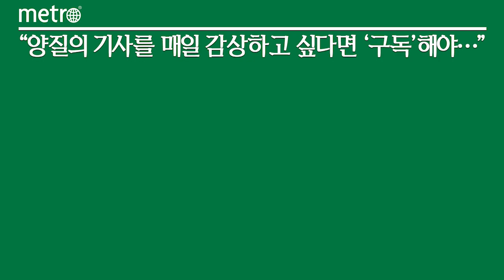LG이노텍, 정철동 사장도 '일회용품 제로 챌린지' 동참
정철동 LG이노텍 사장이 일회용품을 없애겠다고 약속했다.

LG이노텍은 11일 정 사장이 '일회용품 제로 챌린지'에 동참했다고 밝혔다.

이 챌린지는 환경부가 시작한 캠페인으로, 1회용품을 제로로 만들겠다는 다짐을 의미하는 포즈로 사진을 촬영해 SNS에 공유하는 방식으로 참여할 수 있다.

정 사장은 그동안 사회적 책임 강화와 기후변화에 대응하기 위해 ESG 경영에 힘을 쏟아왔다. 지난해 CEO 레터를 통해 투명 페트병 분리 배출과 텀블러 사용 생활화 등을 언급하며 임직원 실천을 강조하기도 했다. 올해에는 페이퍼리스를 실행하며 종이 사용도 대폭 줄였다. 제품 개발과 생산 과정에서도 지난해부터 '포장재 3R'을 시행하는 등 자원 감축과 순환에 적극 동참하고 있다. '자원순환 선도기업 환경부장관상'을 수상하고 구미와 평택, 광주사업장 '폐기물 매립 제로(ZWTL)' 인증을 획득하기도 했다.

정 사장은 LX세미콘 손보익 대표에 지목됐으며, 다음 챌린지 참여자로 박원철 SKC 사장과 문홍성 ㈜두산 대표이사를 지목했다.

정철동 사장은 "LG이노텍은 차별화된 고객가치를 제공하는 '글로벌 No.1 소재·부품 기업'으로서 진정성 있는 ESG 경영을 지속 이어갈 것"이라고 말했다.